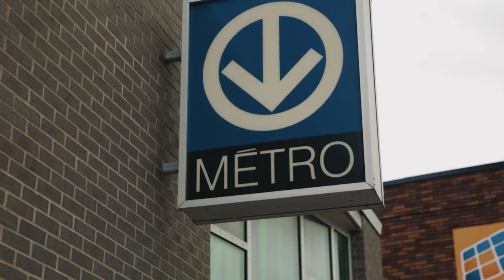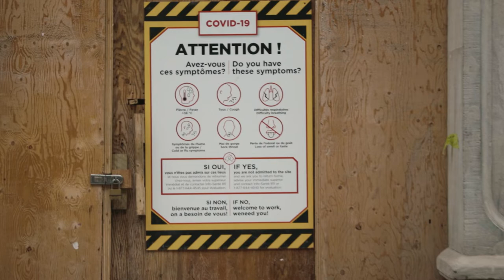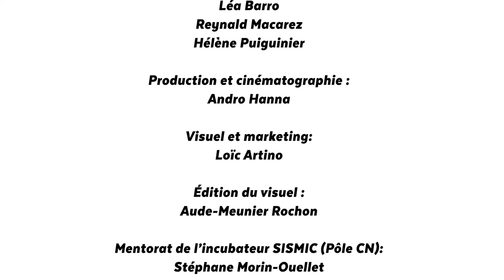On se relèvera ! Webinaire Post Pandémie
La pandémie est venue s’immiscer dans nos vies et tester tous les fondements de notre société contemporaine globalisée. Notre réassurance venait de notre capacité à entretenir une cohésion sociale et économique dans le prisme de toutes sortent de liens étroits. Des constructions prises pour acquises que sont nos firmes, nos services, nos règles et nos principes… Voilà qu’une petite particule organique, un coronavirus comme il y en a tant d’autres, est venu tester toutes nos fondations à l’échelle de l’humanité. Bien plus loin qu’on pouvait se l’imaginer. Jusqu’à notre capacité à vivre en harmonie malgré l’adversité. Les humains survivront de ce traumatisme, car nous sommes résilients. Nous nous relèverons. Nous accueillerons toute l’émergence de cette nouvelle normalité, car nous sommes audacieux. Gardons en souvenir ce moment et regardons ces images une fois la crise passée et soyons fiers de ce que nous accomplirons avec nos idées, nous les bâtisseurs des sociétés de demain.